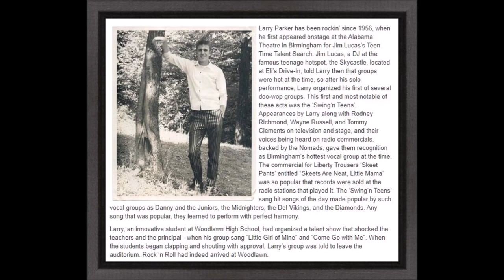Larry & The Loafers - Panama City Blues (Reed RR 1061-A) 1961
Larry & The Loafers - Panama City Blues
Reed RR 1061-A
1961